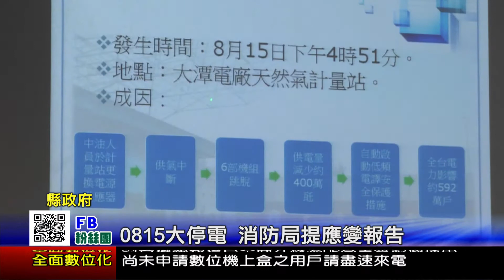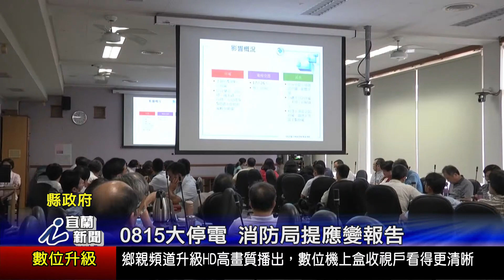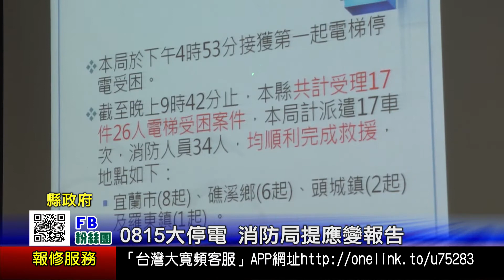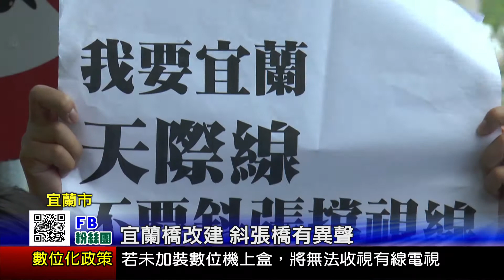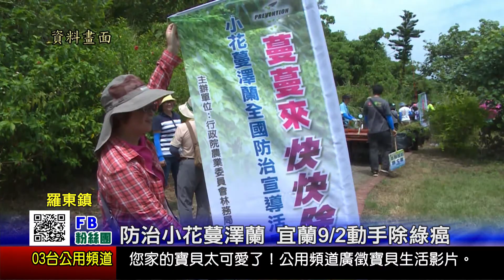1060830宜蘭新聞HD播出